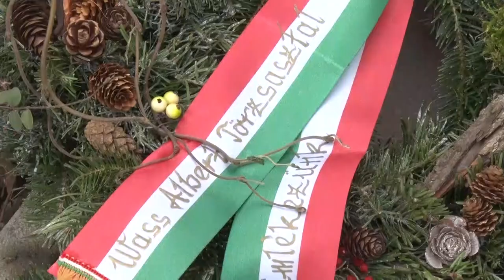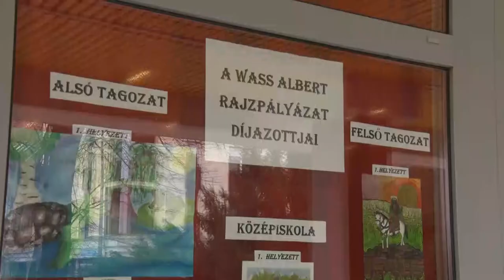20210108 bonyhadinaplo Wass Albert tarsasag